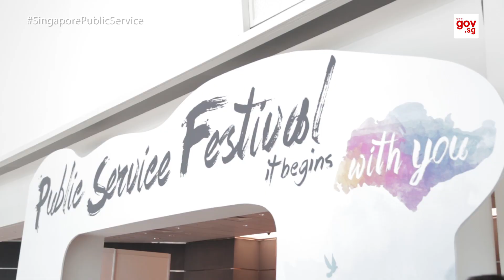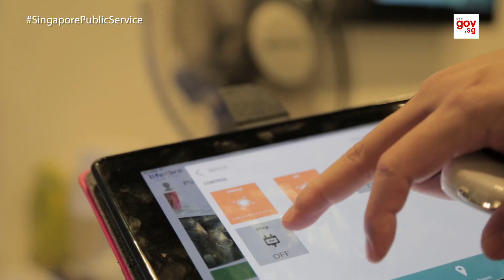Out& | Public Service Festival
What does a mosquito scientist do? What is a Litter Bin Management System?